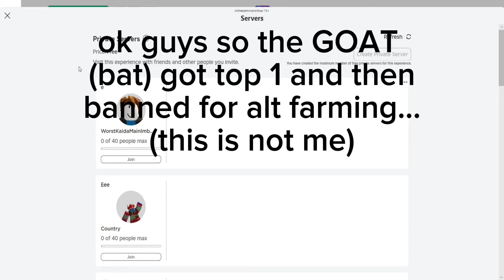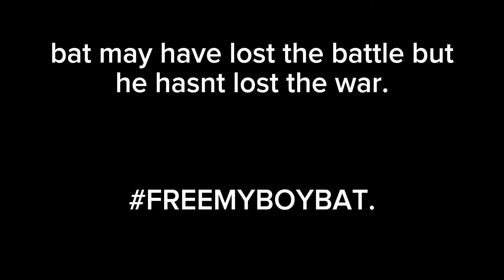how the GOAT got top 1 on ranked and banned for ALT FARMING?… (@Battey ) FREEMYBOYBAT.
⁠@Battey the GOAT
note: i did not alt farm or have anything related to this, bat wanted me to make the video for him.